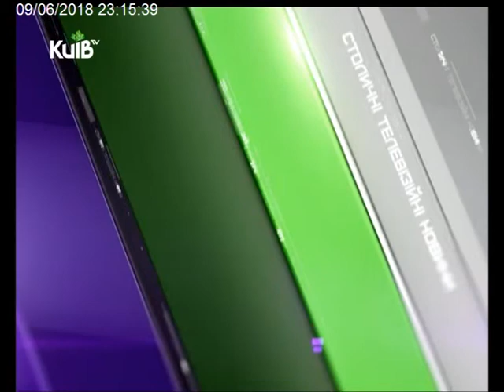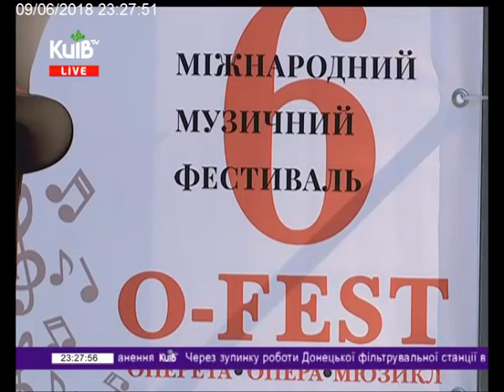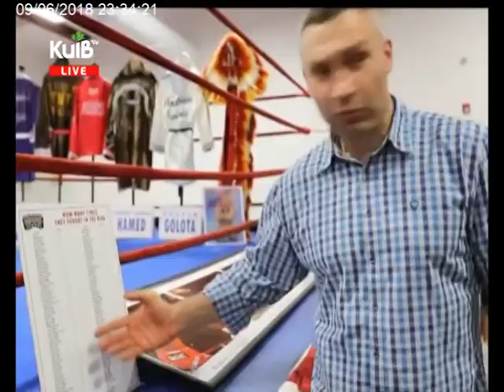09.06.18 Столичні телевізійні новини 23.00